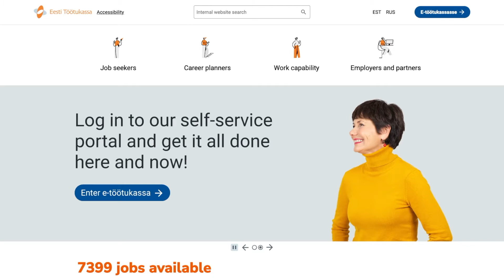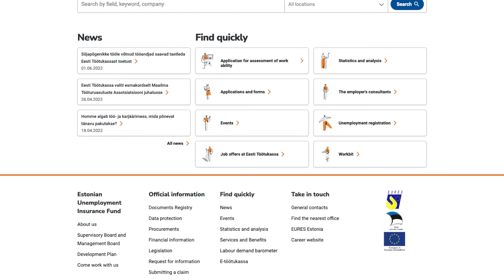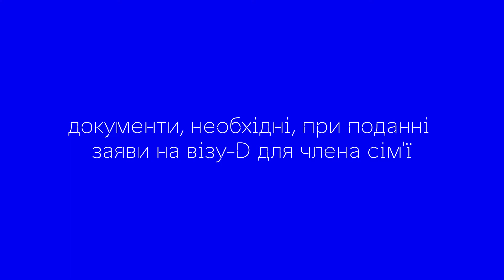6 Подання заяви на візу-Dдля членів вашої родини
UKR